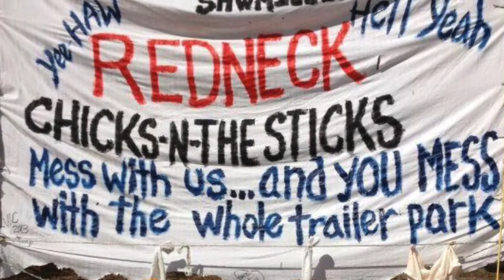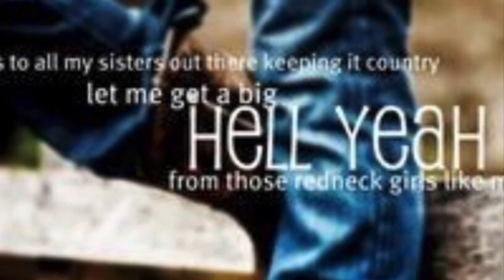Redneck Cinderella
Country red neck